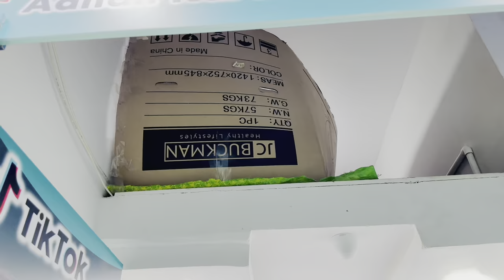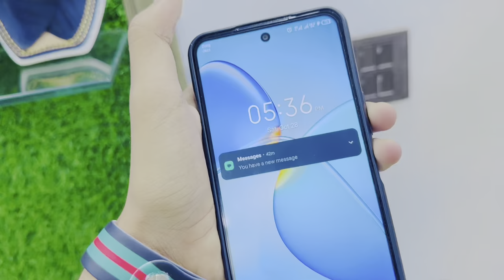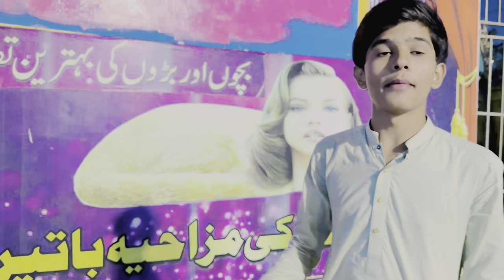Mukhtar Begum Main To Dar hi gaya dekh kar 😱🥹